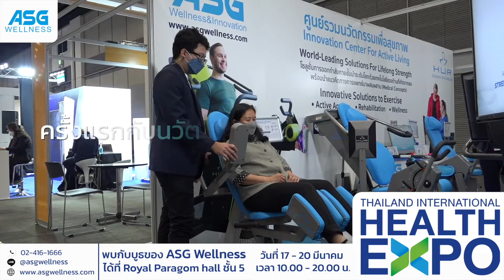ASG Wellness @Thailand International Health Expo 2022 | Day 3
ASG Wellness ได้ร่วมแสดงสินค้าในงาน @Thailand International Health Expo 2022
ถ้าชอบคลิปนี้ อย่าลืมกด Like และ Subscribe เพื่อเป็นกำลังใจและสนับสนุนคลิปใหม่ๆของเราด้วยนะค่ะ
และอย่าลืมกดกระดิ่ง 🔔 เพื่อที่จะไม่พลาดคลิปใหม่ที่ส่งตรงถึงคุณก่อนใคร

สนใจเยี่ยมชมโชว์รูม หรือทดลองใช้สินค้า ติดตาม ASGWELLNESS ใน Social อื่นๆ ได้ตามนี้เลยค่ะ